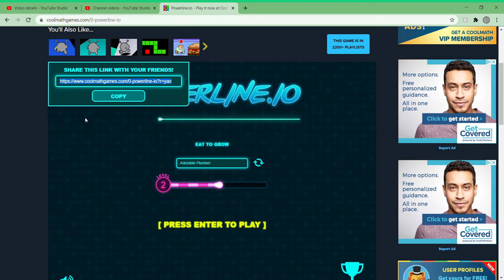Powerline io part 4